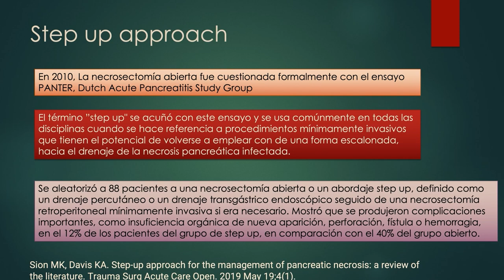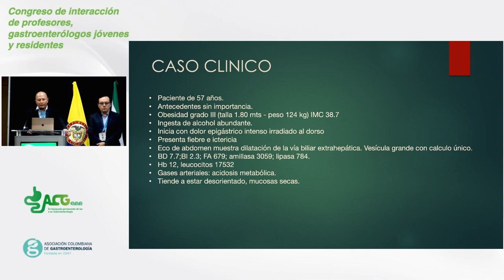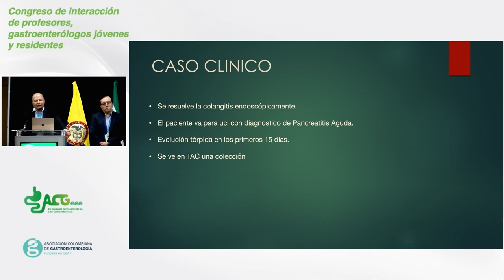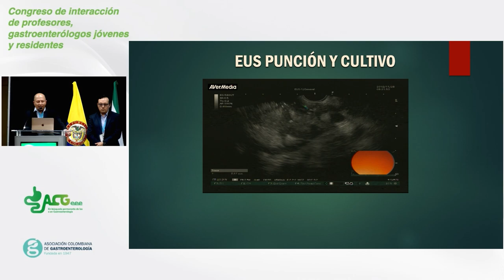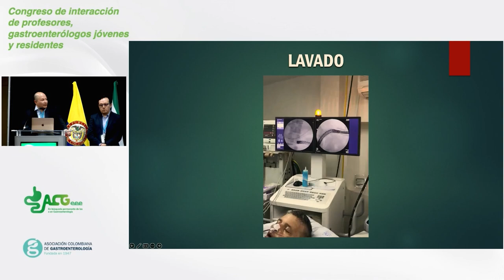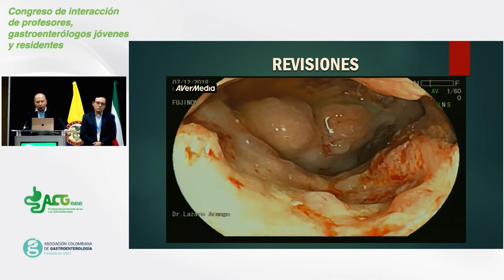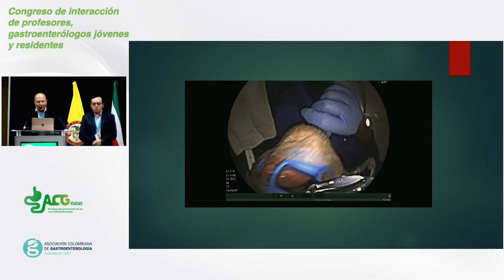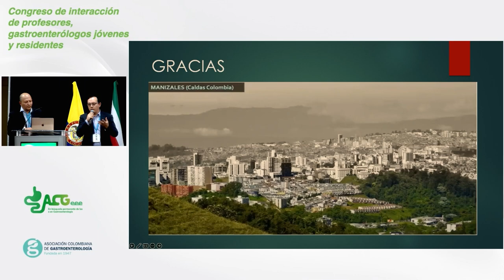Universidad de Caldas - Profesor Luis Gerardo Villota | Residente Dr. Roger Orlando Bonilla Ros